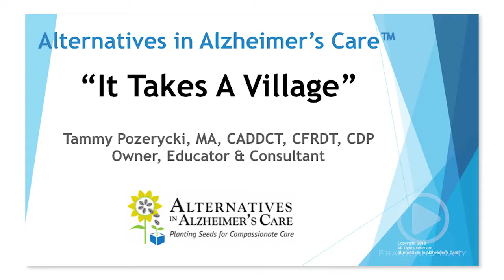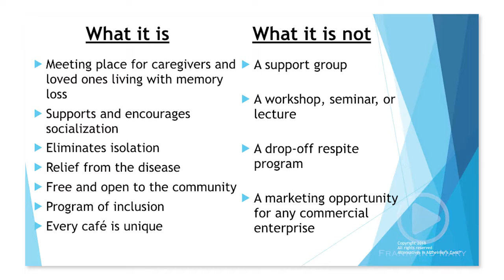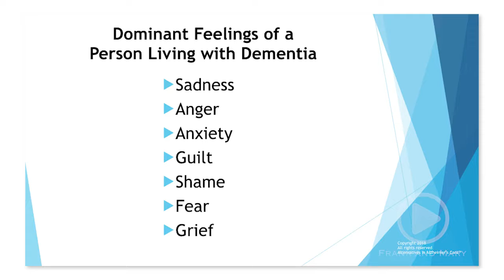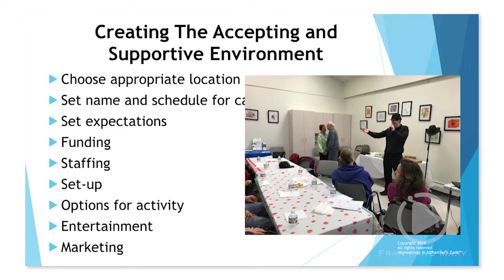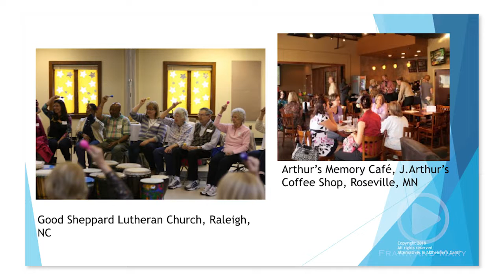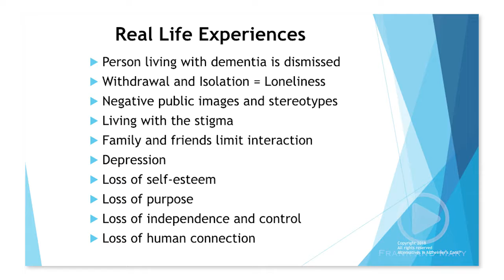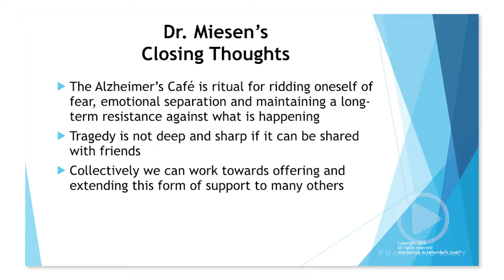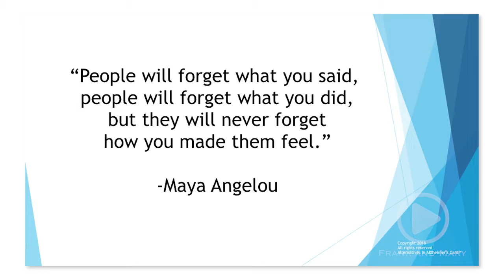Frank and Mary on Nantucket - Special Edition Guest: Tammy Pozerycki